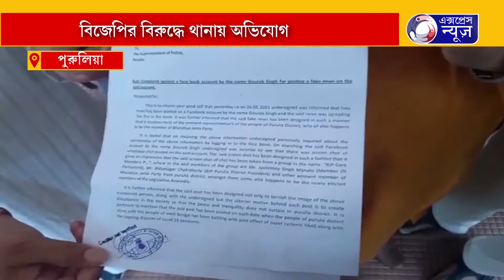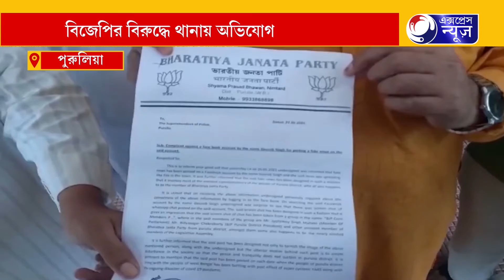বিজেপির বিরুদ্ধে অভিযোগ করলো থানায়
পুরুলিয়া জেলা বিজেপির বিরুদ্ধে  অভিযোগ করলো থানায় পুরুলিয়া জেলা তৃণমূল যুব কংগ্রেস সম্প্রীতি বিজেপির একটি হোয়াটসঅ্যাপ গ্রুপের স্ক্রীনশট ছবি সোশ্যাল-মিডিয়ায়-ভাইরাল হওয়াতে উত্তাল হয়ে পড়েছে পুরুলিয়া জেলার রাজনৈতিক মহল যদিও সেই ছবির সত্যতা যাচাই করে নিন এক্সপ্রেস নিউজ ভাইরাল হওয়া ওই স্ক্রিন শটের কথোপকথনে  বিদ্যাসাগর চক্রবর্তীপ্রেসিডেন্ট  বলছেন, “সব থেকে ভালো হবে বেশি করে লোক স্কুলগুলিতে ঢুকিয়ে দাও আর সবাইকে বলে দাও যে সবাই ঘর পাবে।